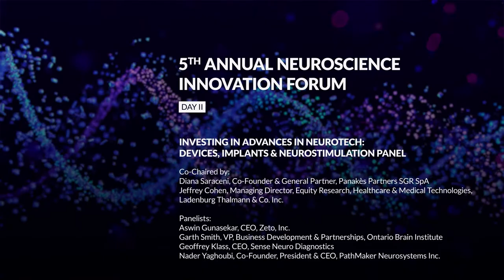Investing in Advances in Neurotech: Devices, Implants & Neurostimulation Panel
Co-Chaired by:
Diana Saraceni, Co-Founder & General Partner, Panakès Partners SGR SpA
Jfeffrey Cohen, Managing Director, Equity Research, Healthcare & Medical Technologies, Ladenburg Thalmann & Co. Inc.

Panelists:
Aswin Gunasekar, CEO, Zeto, Inc.
Garth Smith, VP, Business Development & Partnerships, Ontario Brain Institute
Geoffrey Klass, CEO, Sense Neuro Diagnostics
Nader Yaghoubi, Co-Founder, President & CEO, PathMaker Neurosystems Inc.